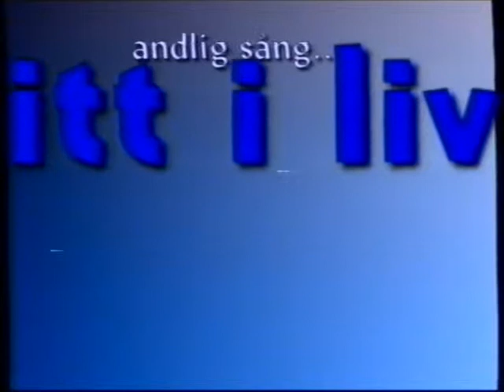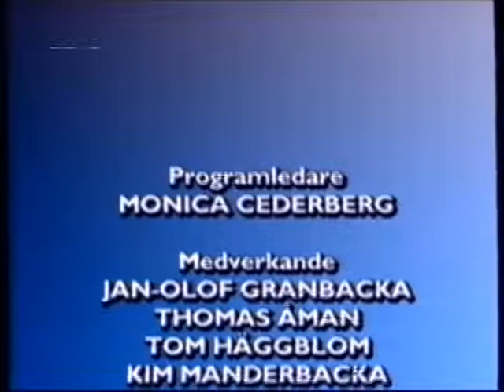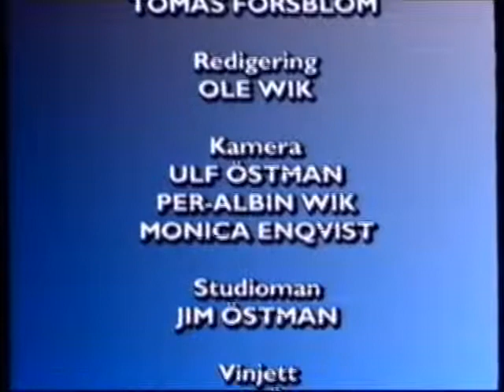Mitt i Livet Del 3 - Jan Olof Granbacka berättar om sin väg från att ha sjungit med i dansband